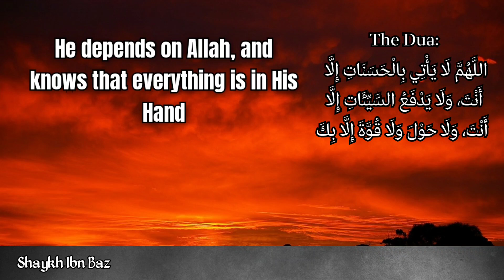What To Say When One Sees Something He Dislikes? - Shaykh Ibn Baz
اللَّهُمَّ لَا يَأْتِي بِالْحَسَنَاتِ إِلَّا أَنْتَ، وَلَا يَدْفَعُ السَّيِّئَاتِ إِلَّا أَنْتَ، وَلَا حَوْلَ وَلَا قُوَّةَ إِلَّا بِكَ

O Allah ! You Alone bring good things; You Alone avert evil things, and there is no might or power but in You